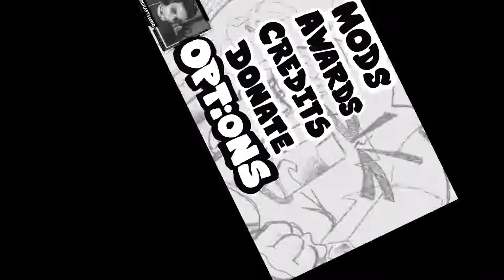SHOWSPEED VS BEN PERO ES UN COVER DE TRIPLE TROUBLE FRIDAY NIGHT FUNKIN' (TRIPLE TALKING BEN)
TRIPLE TALKING BEN

fnf pero si fallo una tecla el vídeo termina
fnf pero si fallo el vídeo termina
fnf pero si fallo una nota el video acaba
fnf pero si fallo
pero si fallo una nota termina el video fnf
(English)
fnf but if i miss the video ends
fnf if i miss a note
if i miss a note the video ends fnf
fnf but if i miss
fnf but if i miss a note the video ends
Yo grabo y edito todos mis videos, Desde el gameplay hasta los efectos añadidos que se aprecian en pantalla ademas de añadir comentario a estos.
(Etiquetas nomas porque si xd)

Roblox Friday Night Funkin All Songs FNF Tord Whitty Carol Boyfriend Girlfriend Senpai Dad Mum Ruv Sarv Matt Zardy Skid and Pump Piko Tankman Lemon Demon Hacker Hacking Disguise Troll Prank Tabi Mod Shorts No Misses Ballistic All Sicks Only Sick Hardest Song Songs Compilation Tricky Madness Agoti A.G.O.T.I Matt Boxing Match Genocide Song #3 Tabi Zardy Foolhardy pretending Tricky Phase 3 Phase 4 Phase 5 Hell Clown Expurgation Gospel Servant Sarvente no miss no misses only sick only sicks Neon Transgression Ruv Zavodila Mid Fight Masses Undertale Chara Megalo Strike Back Hex Glitcher Kapi Nyaw Tord Tordbot Tord bot Bob Run perfect full combo Norway Garcello Release remix ghost CJ Artificial Starlight Mayhem Matt King Hit Live Livestream Sky Mod Manifest Impostor Imposter Sus Among Us Meltdown Sunday Valentine Sketchy Remaster Rip and Tear Remastered Shaggy God Eater Shaggy x Matt Final Destination Aflac Mod The End Matt Sporting FNF Thicc Sarvente Girlfriend Mod Skin Bob Onslaught no misses only sick Mod VS Cyrix System Crash Last Phase Basically FNF Remix Sunday Marx Mark Mod Madness Sunday Version Senpai Monika Your Demise Perfect Bob and Bosip Amor Split Flippy Flipping Out Reaction Nonsense Mod Nonsensical FNF Fireboy and Watergirl Mod Miniclip Nostalgia VS Flaky Mod Happy Tree Friends Flippy Big Brother FNF Crying Emoji Mod Cursed Expurgation Mattpurgation Shaggy God Eater 2.0 Remastered Flippy Full Week Flipped Out Mod Garcello Returns Week 2 Ghost Ending Trollface Trollge Trollface/Trollge Mod Ron Mod (in a cool way) Bloodshed Girlfriend Boyfriend Break up Date Dating Mod Split Ex Difficulty Bob and Bossip Expansion Mod FNF HD Shaggy Mod HD God Eater HD Ballistic Remix Remastered 2.0 Tricky HD Phase 0 Mattpurgation Matt Expurgation Hexpurgation Bobpurgation Bob Date Week Mod Dating Freddy Fazbear Mod Slenderman Mod Taki VS Sar Shaggy X Matt HD Mod SCP Mod FNF Minus Shaggy